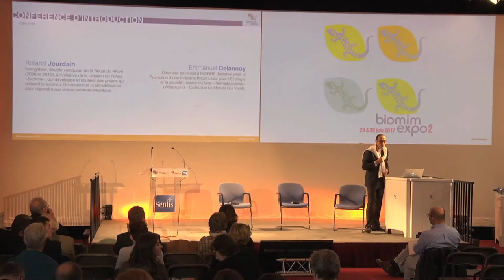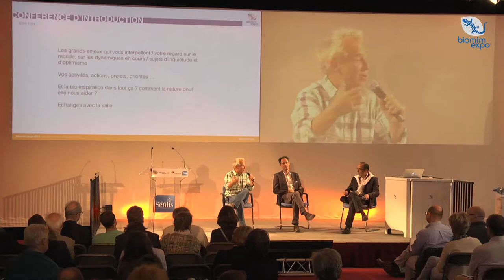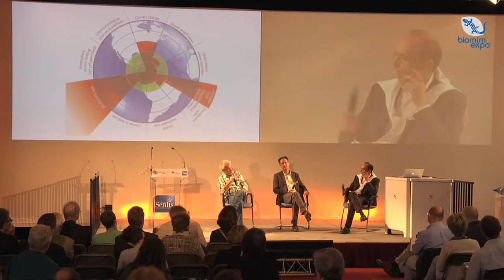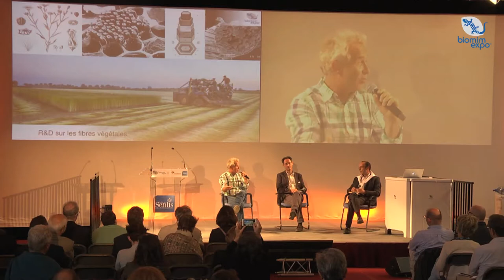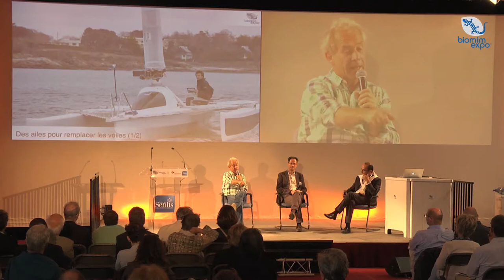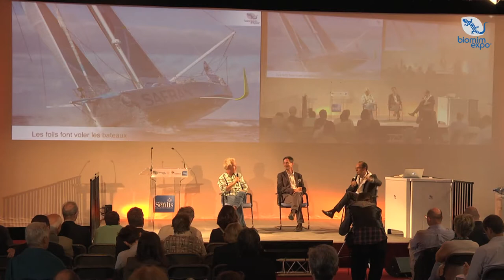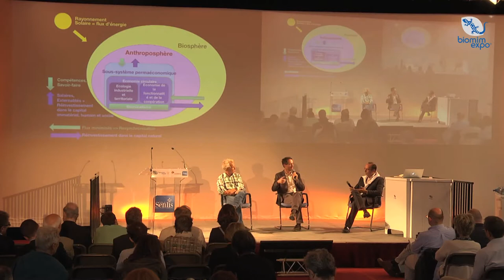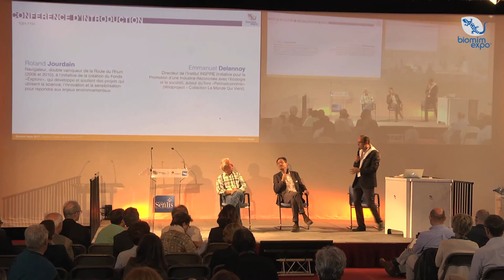Biomimexpo 2017 _ Entre terre et mer _ Roland Jourdain _ Emmanuel Delannoy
Biomim’expo, le grand rendez-vous du biomimétisme et des innovations bio-inspirées.
Edition 2017
ENTRE TERRE ET MER

Roland Jourdain, navigateur, double vainqueur de la Route du Rhum (2006 et 2010), à l’initiative de la création du Fonds « Explore ».

Emmanuel Delannoy, Directeur de l’Institut Inspire, auteur du livre « Permaéconomie » (Wildproject – Collection Le Monde Qui Vient).